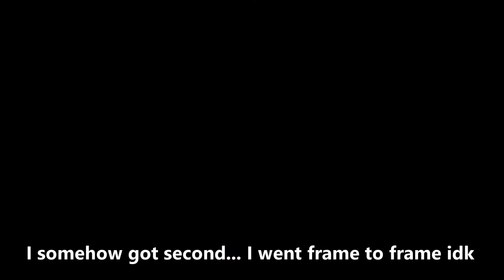GTA V Moments with the crew!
Just some GTA moments with the guys! Enjoy